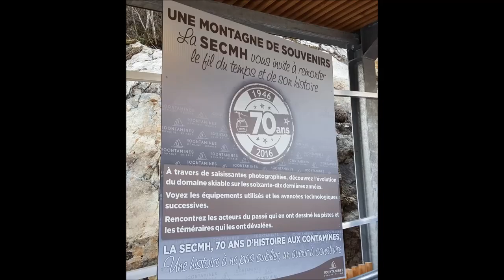Exposition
Installation de la 1ère partie de l'exposition photo retraçant les 70 ans de la SECMH et de la création du domaine skiable.